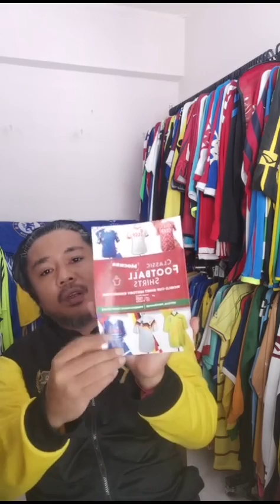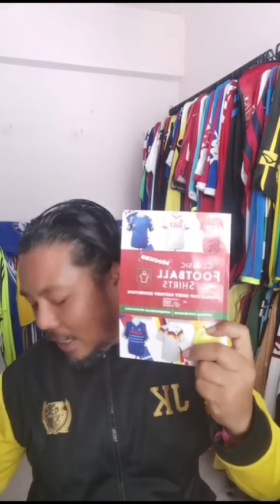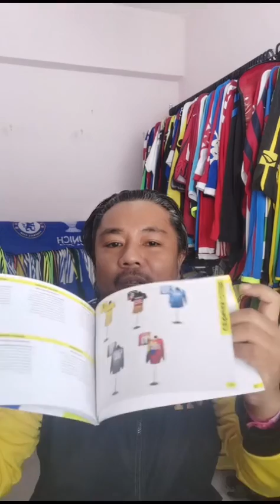Live with Jeff Karim #1 - Sembang bola & jersi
livewithjeffkarim #1 - Sembang santai bolasepak & jersi